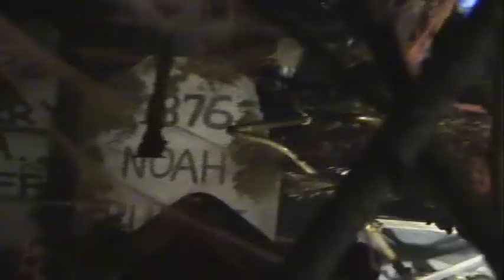Halloween, 10/31/2008, Plainville, CT